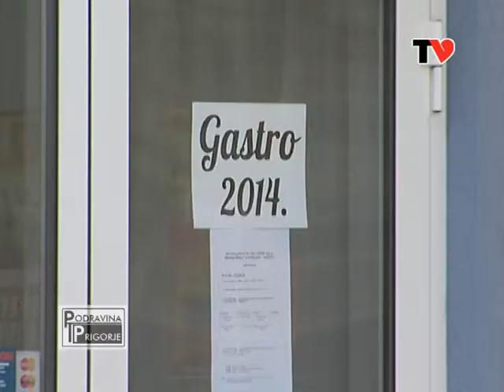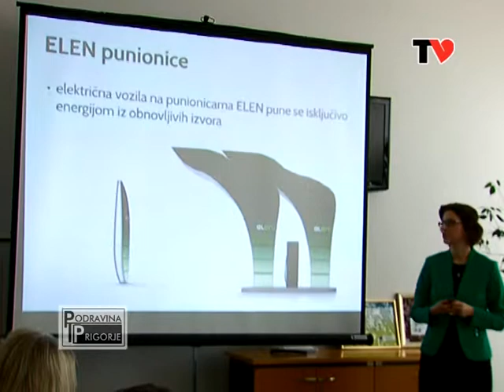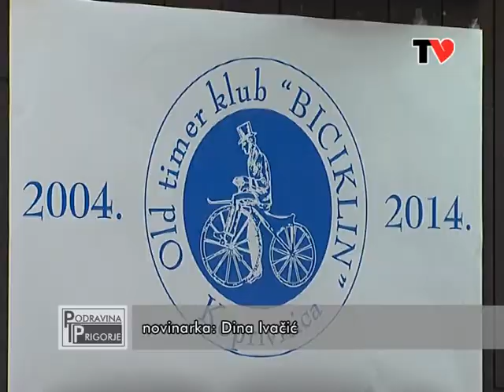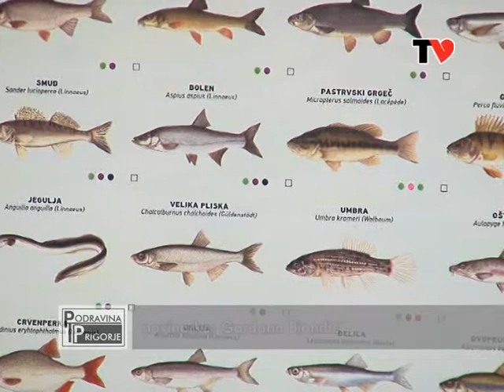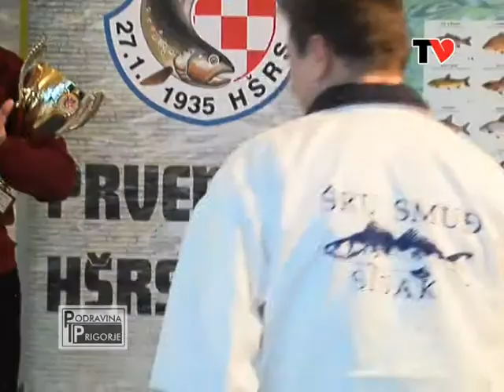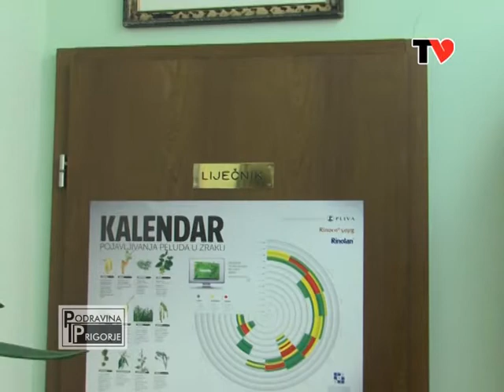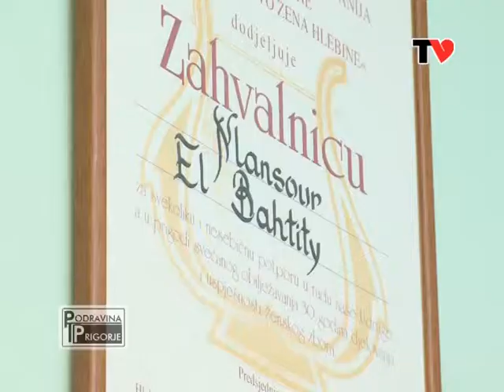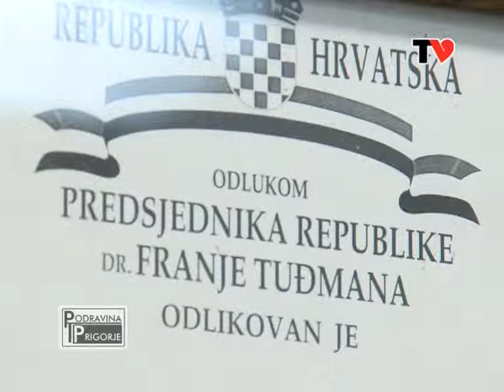Podravina i Prigorje 90 (27. veljače 2014.)